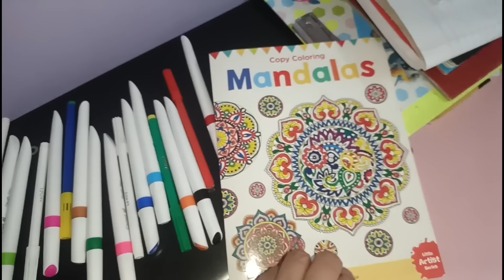🌺गलती हो गई मुझसे🤦पर उस गलती की पीछे की वजह भी जान लीजिए🙄क्यों करती हूं मैं ऐसा🤷🛍️गिफ्ट??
morninghousecleaning 👉👉👉👉bulbul black dress link Check this out
Cherry & Jerry Girls Sequin Party Wear Basic Jumpsuit on Myntra